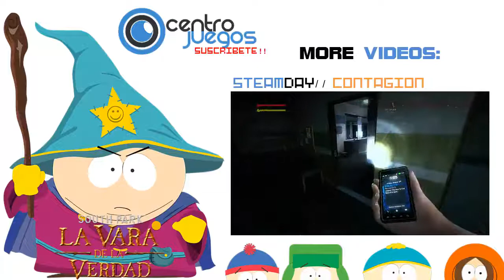Gameplay// South Park La Vara de la Verdad PC Capítulo #20 Español HD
Muy buenas Gamer, hoy os traigo capítulo Vígesimo de la serie South Park La vara de la verdad.

Cada semana un capítulo nuevo.

Cualquier pregunta tenéis la caja de comentarios intentaremos responder vuestras dudas lo antes posible.